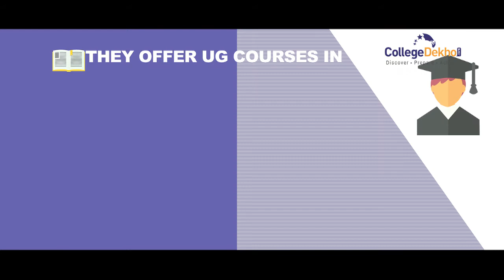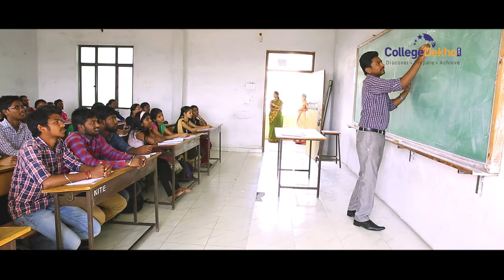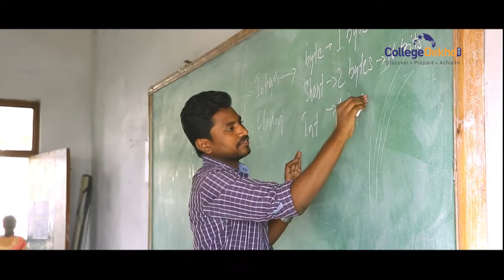Krishna Murthy Institute of Technology & Engineering (KITE) 2017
Krishna Murthy Institute Of Technology And Engineering or KITE offering B.Tech, M.Tech,
MBA , Civil Engineering, Electrical & Electronics Engineering, Electronics & Communication Engineering, Mechanical Engineering, Computer Science and Engineering.